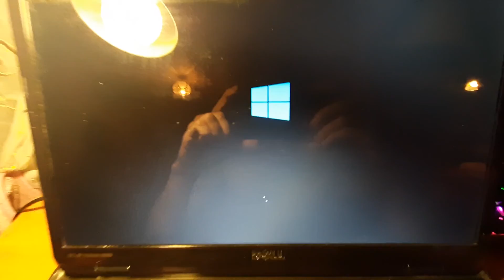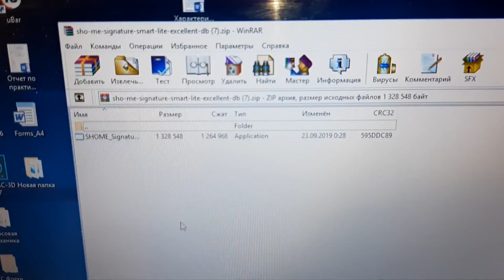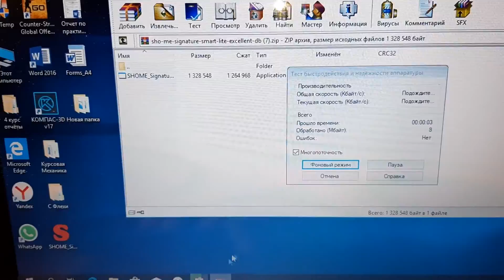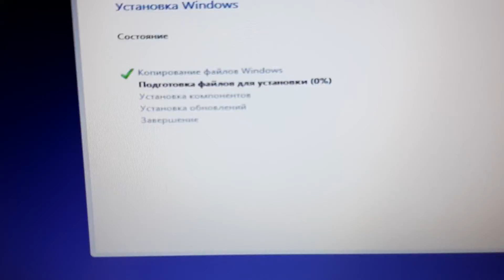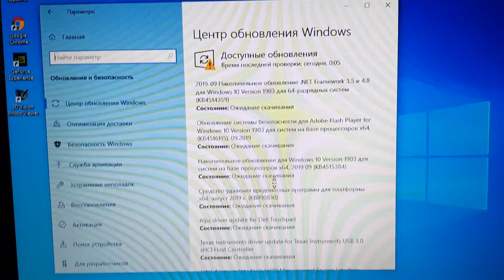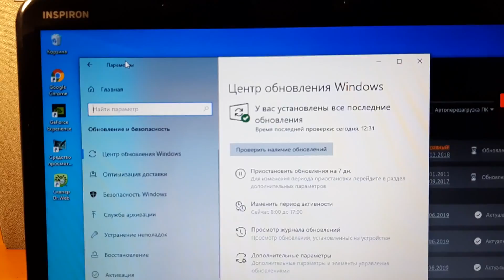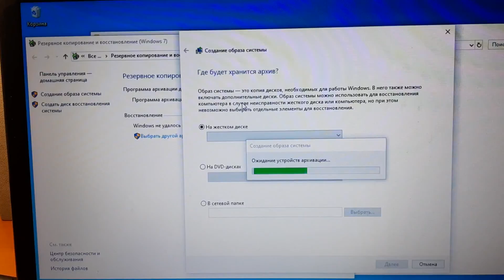Как правильно обслуживать ноутбук. Полное обслуживание ноутбука DELL inspiron n5110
Как разобрать ноутбук: Dell inspiron n 5110, Чистка ноутбука, замена термопасты, переустановка (или обновление) windows, как установить все драйверы, полное обновление всех драйверов и операционной системы до последней актуальной версии, обновление биоса, замена батарейки биоса, создание резервной копии на всякий случай - все это вы увидете в данном ролике.